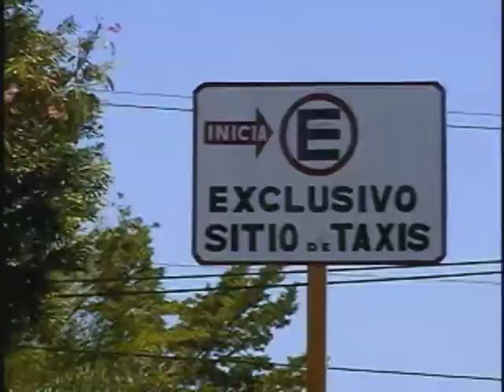Invaden espacios de transporte público